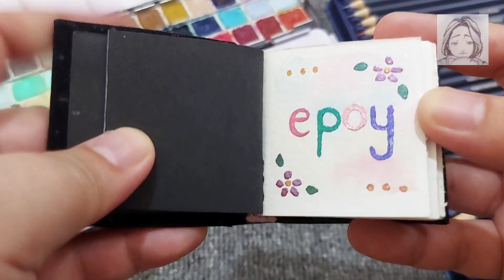Sketchbook Flipthrough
Here is a flipthrough of my mini sketchbook.

I used the following supplies:
DIY Sketchbook with Paul Rubens Sparkling Clover watercolor paper
Art Philosophy Prima Marketing watercolors

Camera: Samsung A71 Phone
Editing App: YouCut Video Editor